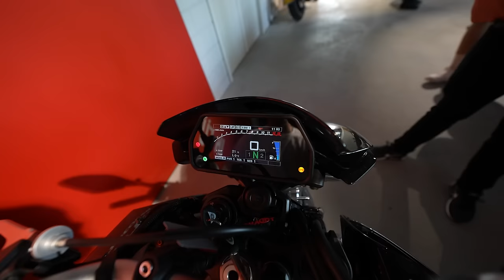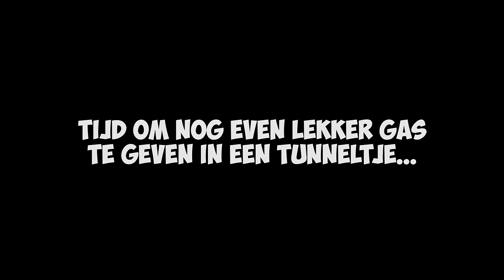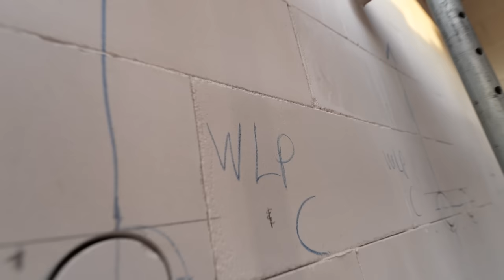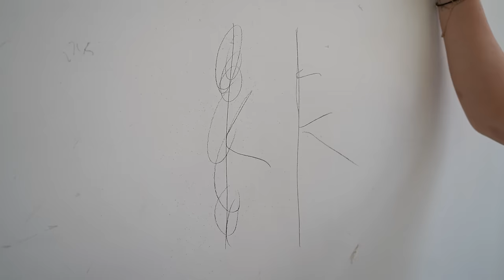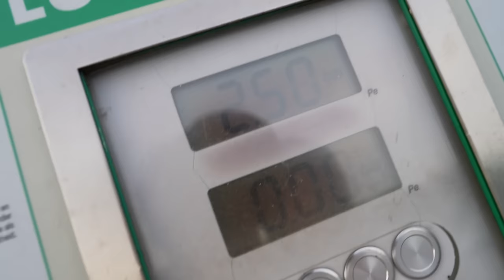MIJN NIEUWE MOTOR OPHALEN! #3203